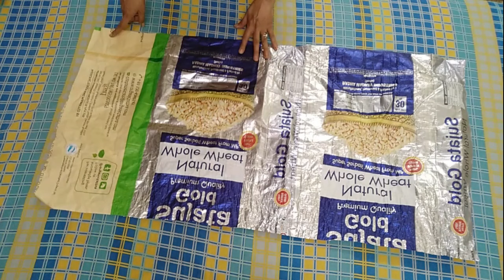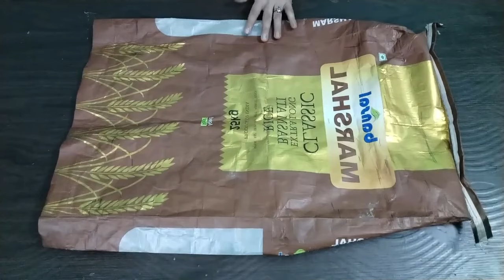3 best ideas जिसे देखकर अब गेहूं चावल की बोरी फेकेंगे नहीं पड़ोसियों से भी मांग-मांग कर लाएंगे l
3 best ideas जिसे देखकर अब गेहूं चावल की बोरी फेकेंगे नहीं पड़ोसियों से भी मांग-मांग कर लाएंगे l